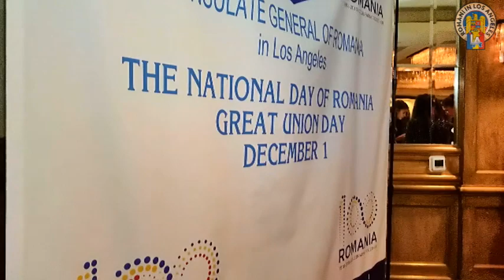The National Day of Romania – Consul General Cosmin Dumitrescu Diplomat Speech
The National Day of Romania
Consulate General of Romania in Los Angeles held a Reception for the 100th Anniversary of the Great Union.
A glorious night for Romanians to celebrate The National Day of Romania. The Consul General Cosmin Dumitrescu gave a speech on behalf of the Romanian Community in Los Angeles and received a Recognition award from The Board of Supervisors of County of Los Angeles. The spectacular voices of the Sopranos Daniela Podobea & Angela Stewart along with the pianist Daniel Manoiu were heard singing the National Anthem of United States of America and Romania. The night entertainment was ended by the young voice of talented Dominique Ilie.

Ady Simion